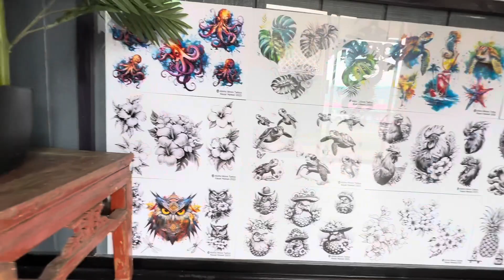The new “Aloha Moon Tattoo “ in the heart of Kapaa Kauai Hawaii. Amazing!!🌴🌋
Alright it has been a lot of work😅 here it is ! the new “Aloha Moon Tattoo “ in the heart of Kapaa Kauai Hawaii.Thank you for the amazing mural!! @calebaero alohamoontattoo.com